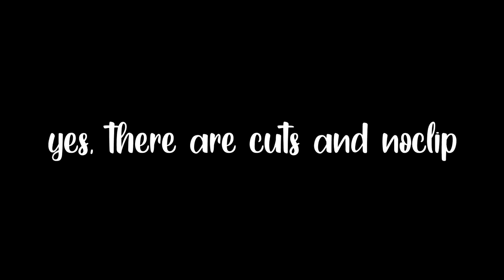so i made an 8o remix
8o Mama